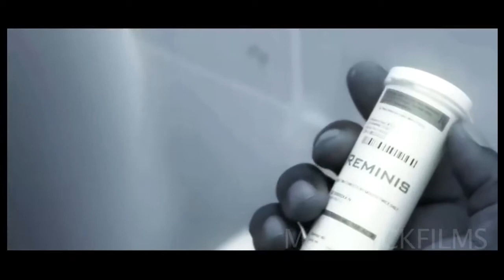Color Me Blind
In a world void of color, a man stops taking his visually limiting medication, and experiences a full spectrum life